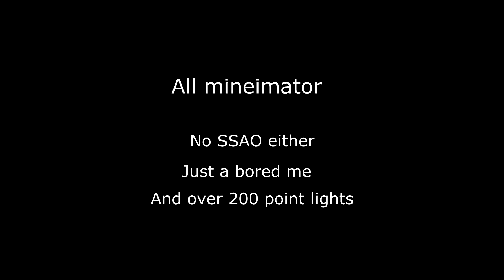Lighting Test - MineImator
I was bored and did this.
Yeah it looks pretty bad but eh.
Here's the project file:
(Ignore the name. It was originally a cave. Make sure real time rendering is off)